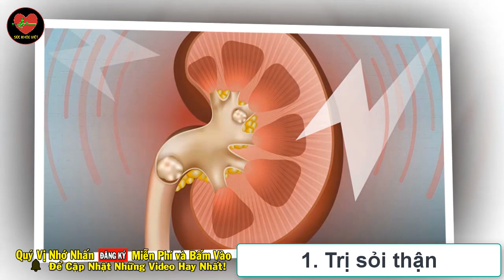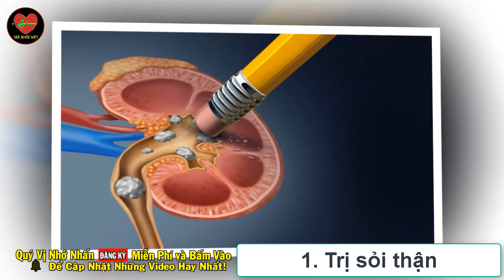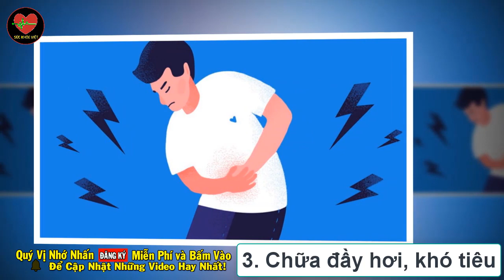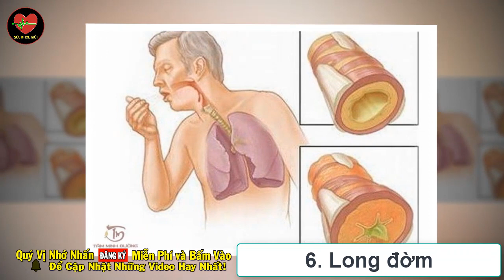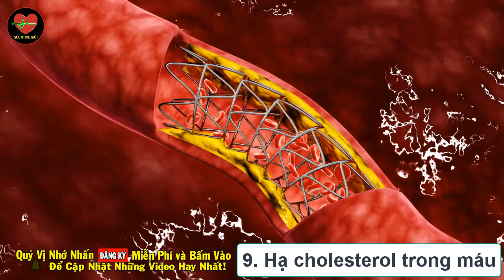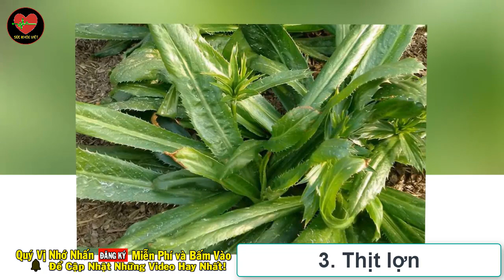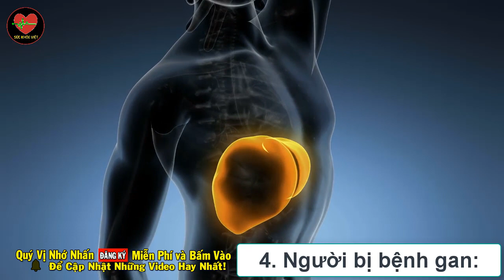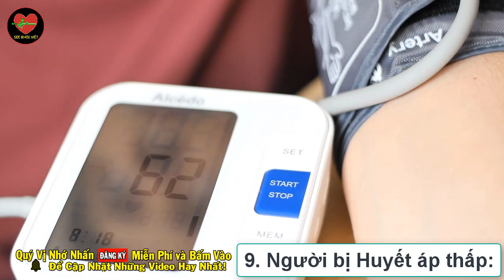Kỳ Lạ Cứ Ăn RAU MÙI Theo Cách Này BÁCH BỆNH TIÊU TAN, DIỆT UNG THƯ, Bổ Hơn Nhân Sâm Thọ 120 Tuổi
Sức Khỏe Việt là Kênh sức khỏe mang lại những thông tin, kiến thức bổ ích, những mẹo sức khỏe có thể làm tại nhà giúp cuộc sống các bạn khỏe hơn mạnh, hạnh phúc hơn mỗi ngày. Giúp cuộc sống người Việt mình sống khỏe, sống thọ hơn. Chương trình được các bác sĩ, chuyên gia nghiên cứu về sức khỏe và dinh dưỡng chia sẻ và chắt lọc những điều tốt nhất cho các bạn.m ơn quý vị đã dành thời gian ghé thăm kênh Sức Khỏe Việt.